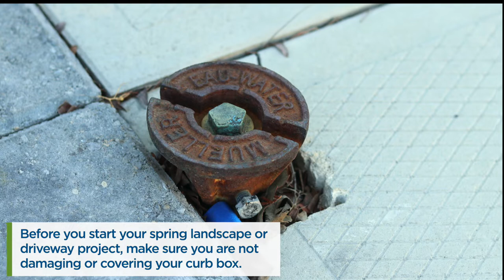Did you know? Your property has a curb box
Every property in Vaughan has a curb box at the property line that controls the water running to a home or building from the City's watermain. It is the property owner's responsibility to maintain access to the curb box.
If you are paving, resurfacing, excavating or landscaping your driveway or front lawn, never touch or cover your curb box.
To avoid unnecessary damage and costly repairs, follow these steps before your renovation work begins:
1. If you are excavating, locate all your utility lines first. Under Ontario regulations, this is the law.
2. A minimum of two weeks before work begins, request an inspection.
3. A water operator will come and locate any curb boxes that are under your driveway or property.
It is the responsibility of the property owner to contact the City for inspection.